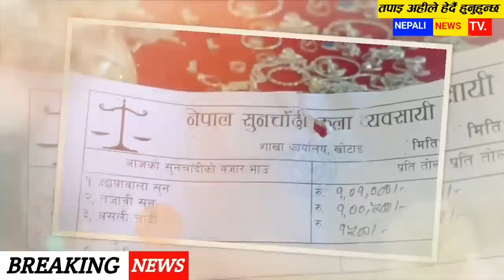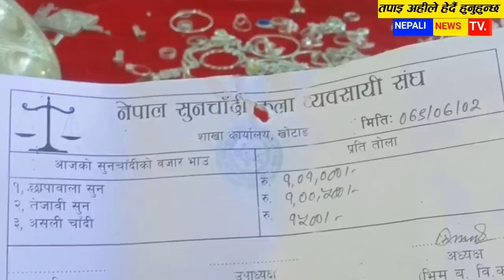भोलि ८ गते बाट Today News Nepali aajaka khabar News of Nepal mukhya samachar,